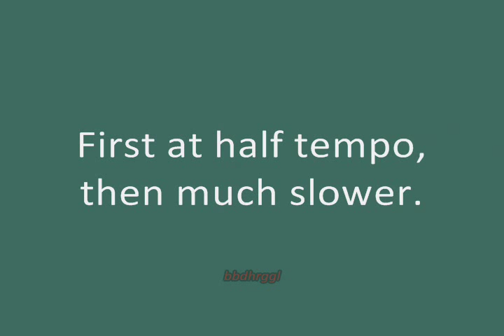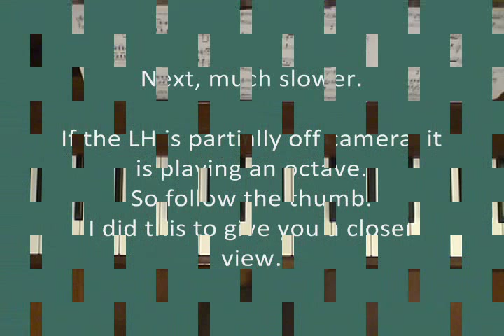Eugen Doga Sonnet Piano Tutorial SLOW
Request from Russia. Half Tempo, then Slow (4:41).
This goes with the cover version. Level 6, Db Major

Eugen Doga is a Moldovan/Romanian composer born in the Soviet Union in 1937. Sonnet is a piece from the 1973 movie Green Wave, and was written for harpsichord and dance orchestra.